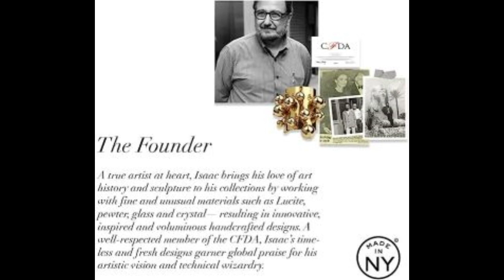Cameo Luxury Real Statement 24k pozlaćeni izrezbareni broš od kraljevske smole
Upotpunite svoj stil sa Cameo Luxury Real Statement 24k pozlaćenim izrezbarenim brošem od kraljevske smole!

Isaac Manevitz, osnivač Ben-Amuna, ima više od 40 godina iskustva u dizajniranju i proizvodnji vrhunskog modnog nakita. Njegovi prefinjeni komadi su se našli na slavnim ličnostima poput Jacqueline Kennedy, Kate Moss, Karlie Kloss, Beyonce, Rihanna i Cate Blanchett.

Svaki komad nakita Ben Amun je pažljivo dizajniran i ručno izrađen u srcu modne četvrti New Yorka, a otkako je predstavljen u Vogueu, stekao je veliku popularnost. Koristimo samo materijale najvišeg kvaliteta, uključujući 24K pozlatau, prirodno kamenje, biserje, Swarovski kristale, srebro i drago kamenje.

Cameo Luxury Real Statement broš od kraljevske smole je kreacija koja će privući pažnju i naglasiti vašu eleganciju. Svaki komad je unikatan, sa detaljima izrezbarenim sa posebnom pažnjom. Njegov ručni rad u New Yorku garantuje izvanredan kvalitet i pažljivo izrađen dizajn.

Dodajte dozu luksuza i sofisticiranosti svojoj kolekciji nakita uz Cameo Luxury Real Statement 24k pozlaćeni izrezbareni broš od kraljevske smole.

Isaac Manevitz, osnivač Ben-Amuna, uspešno dizajnira i proizvodi svoju liniju vrhunskog modnog nakita više od 40 godina.
Njegov nakit viđen je na Jacqueline Kennedy, Kate Moss, Karlie Kloss, Beyonce, Rihanna, Cate Blanchett.
Od kada je predstavljen u Vogueu, svaki komad nakita Ben Amun dizajniran je i ručno izrađen u srcu modne četvrti New Yorka.

Ponosimo se što koristimo materijale najvišeg kvaliteta: zlato, biseri, Swarovski, srebro i drago kamenje.
Materijali: 24K pozlata, prirodno kamenje. Ručni rad u New Yorku.